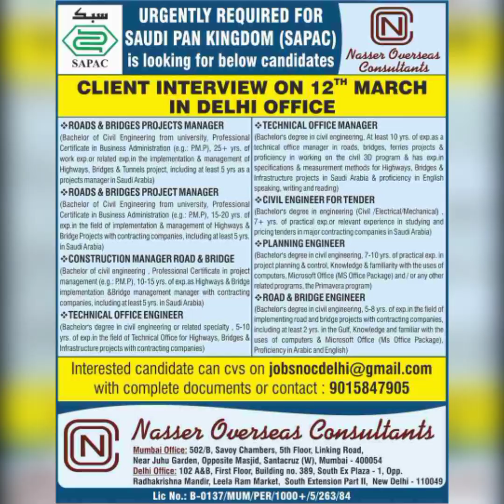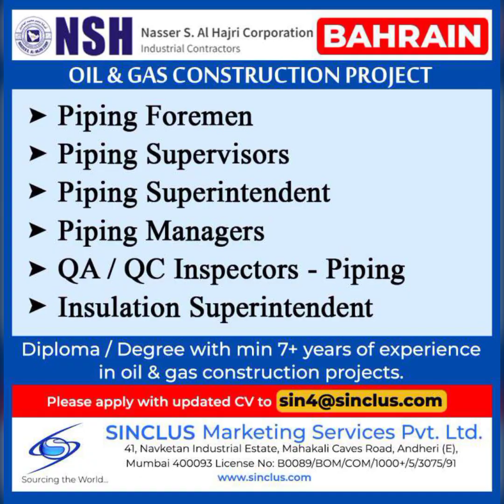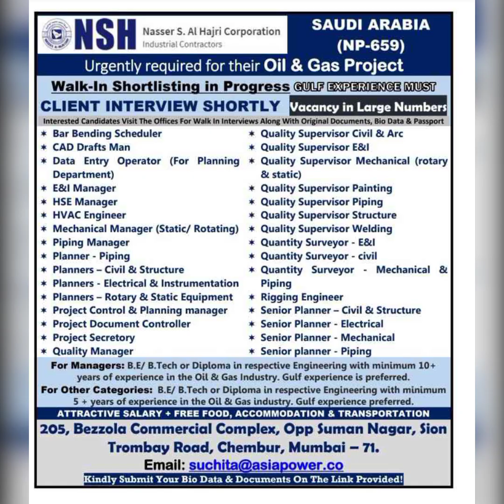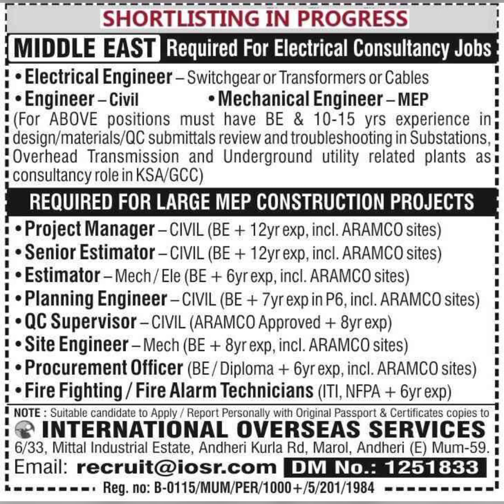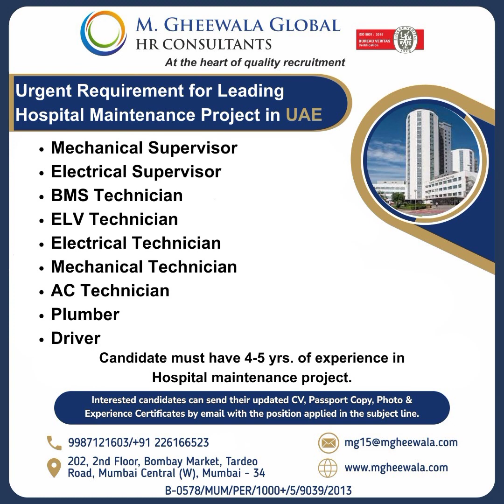gulf jobs today assignment abroad time 👍 gulf and europe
urgent Required
urgent Requirement free Visa free Tickets Aramco projects abroad jobs recruitment abroad career assignment abroad times today assignment abroad assignment pdf assignment Europe Job's careers jobs career gulf jobs interview gulf jobs recruitment gulf recruitment daily updates gulf jobs interview top consultancy services malyalam career kannada Gulf Job's
Abudhabi jobs
Dubai jobs